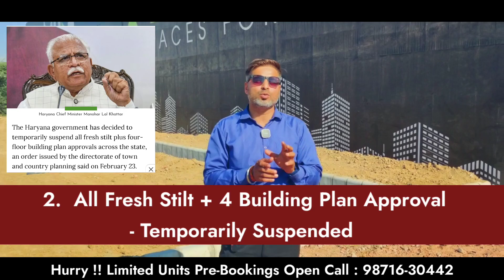MRG Floors Sector 106 Gurgaon| MRG NEW LAUNCH INDEPENDENT FLOOR DELHI |PRICE FLOOR PLAN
MRG WORLD IS coming with a new project with premium independent floors neat to Delhi..
Airport is around 15 min
Dwarka sec 21 metro is 10 min
IICC is 10 min
Dwarka exp way is 2 min
Delhi border is 500mtr
This is the first time when we get any low rise development near to delhi
mivan construction
efficient floor plan
well connected location
with all luxury amenities
with a good payment plan
fully Loaded with modular kitchen washroom fittings
chimney and hob Italian marbal and many more
for pre bookings
we have some inaugural offers
for that you can connect us
floor plan
location
price list
layouts
discounts
payment plan
any many things for any quarry
we are a 0% brokerage company
so you can take our services

Mrg the crown
mrg crown

Thanks
MRG WORLD
TEAM RPC